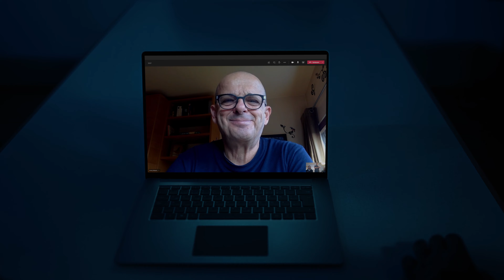Die neue SUNBEAM 32.1 | Frischer Wind. Neu gedacht. 1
⛵ Eine neuartige Segelyacht, die sich keinem bisher vorhandenen Segment zuordnen lässt. von SUNBEAM YACHTS

Das Statement aus 65 Jahren Entwicklung und Bau von qualitativ hochwertigen Segelyachten. Die Philosophie lautet: Funktionalität, Ästhetik und Komfort perfekt in sich zu vereinen. Modern, Stylish und am Puls der Zeit – dies ist die Geburtsstunde der neuen SUNBEAM 32.1.

= = Barrierefreier Video Inhalt = =
Hallo und herzlich Willkommen zum ersten VLog der SUNBEAM 32.1

Mein Name ist Andreas Schöchl und ich bin Geschäftsführer bei SUNBEAM YACHTS und euer Host für diese Videoreihe. Die SUNBEAM 32.1 ist unsere neueste Entwicklung hier in Mattsee bei SUNBEAM YACHTS. In fünf Themenschwerpunkten möchten wir euch mitnehmen auf unserer Reise von der Entwicklung bis hin zum fertigen Prototypen.

Für dieses Projekt haben wir uns die besten Köpfe zusammengeholt.

Den Industrial Designer Gerald Kiska. Progressives Design und Out of the box-Denken ist seine Spezialität. Seids mutig oder seids sehr mutig.

Passionierte Segler und geballtes, nautisches Know-how. Manfred Schöchl - Techniker und Bootsbauer seit Jahren. Nur gut aussehen reicht nicht! Es muss auch funktionieren.

Dem Vertriebsspezialisten Günter Ambrosi - Ihr Wunsch ist ihm Befehl. Wünsch` dir was!

Label Architecture auf höchstem Niveau. Jerney Jakopin der Konstrukteur aus Slowenien.
Dieses Boot ist in jeder Hinsicht extrem.

Einmal - Alles - Neu

Seit mehr als 70 Jahren bauen wir die wunderschönen SUNBEAM Yachten
hier bei uns in Mattsee. Angefangen von der SUNBEAM 22.1 bis hin zur SUNBEAM 46.1 mit der wir 2019 auch den begehrten Yacht des Jahres Award gewonnen haben.

Unsere Boote waren immer eine Evolution der vorangegangenen Typen basierend auf Kundenfeedback und unserer eigenen Erfahrung als Segler und neusten Trends der Branche.

Doch diesmal ist alles neu, diesmal ist alles anders.

Bei der SUNBEAM 32.1 haben wir uns ganz genau angesehen:
wie tickt denn heutzutage der Segler wie tickt denn die Zielgruppe und haben daraus einen Typus
Segler festgelegt und definiert und genau für diesen Typus, für diese Zielgruppe haben wir ein
Boot entworfen.

Und das ist die SUNBEAM 32.1

Und die SUNBEAM 32.1 ist keine Evolution der vorangegangenen Typen sondern eine Revolution.

Die Bedürfnisse der Gesellschaft haben sich geändert im Berufsleben wie auch in der Freizeit. Freizeit ist das richtige Stichwort. Viele von uns haben mehrere Hobbies und die Freizeit wird nicht mehr.

Die SUNBEAM 32.1 bietet daher die perfekte Möglichkeit die Hobbys gemeinsam mit Freunden und Familie ausführen zu können.

Segeln ist nach wie vor das zentrale Thema - es ist ja schließlich immer noch ein Segelboot.

Aber uns ging es vor allem darum, dass das Segelboot auch intensiv genutzt wird, wenn mal kein Wind draußen geht. Und zwar als Ausgangsbasis für jegliche, andere Wassersport Aktivitäten, wie Stand-up Paddeln oder Schnorcheln oder einfach nur zum Baden.

Die öffentlichen Zugänge zu den Seen werden immer weniger,  immer beschränkter. Von dem her wünschen sich viele einfach mehr Privatsphäre beim Baden - quasi einen eigenen privaten Badesteg, einen eigenen privaten Badeplatz.

Und hier wird SUNBEAM 32.1 natürlich auch ansetzen.

Die SUNBEAM 32.1 wird vor allem eines.
Sie wird polarisieren. Und das auf vielen verschiedenen Ebenen.

Einerseits will sie mit einem unverwechselbaren, markanten Design überzeugen und andererseits mit einem loftartigen Ambiente bestechen.

Zudem brechen wir auch mit einigen SUNBEAM Traditionen. Es wird das erste Boot von uns sein mit einem Doppel-Steuerstand, einer Doppel-Ruderanlage.

Und wir werden auch verschiedene Kiel-Varianten anbieten mit denen man auch trocken fallen kann.

Das Thema Platz Angebot, das Platz Angebot an Deck und unter Deck war für uns ein ganz zentrales Thema mit dem wir uns intensivst auseinandergesetzt haben. Es galt das Decks Design so zu gestalten, um den verfügbaren Platz zu maximieren. Das Resultat ist ein ganz spezielles Decks Design und wir nennen das Flight Deck.

Auch im Innenraum sind wir neue Wege gegangen. Das loftartige Ambiente mit dem modernen Materialmix und die fehlenden Raumtrenner lassen das Boot innen außerordentlich geräumig wirken.

Zudem gibt es viele Fenster und große Fensterflächen, die das Interieur luftig und hell wirken lassen. Weiters haben wir eine Badeplattform entwickelt, die vom Platzangebot und der Funktionalität in dieser Bootsgröße konkurrenzlos sein wird. Smarte Beschattungssysteme und die gewohnt hohe SUNBEAM Qualität runden das Erlebnis an Deck ab.

Die neue SUNBEAM 32.1 ist ein Boot für Junge & Junggebliebene für Paare & Familien.
Einfach gesagt, für Menschen die ihre Zeit gerne in der freien Natur verbringen sowie beim Wochenendausflug mit den Kids genauso eine gute Figur machen wie bei der After Work Runde mit Freunden und Kollegen.